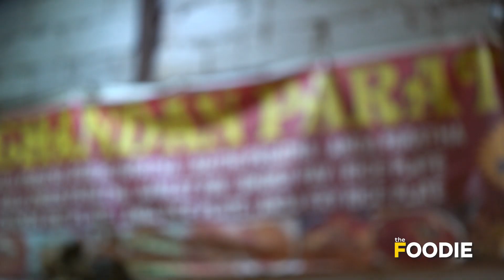This Anda Paratha In Mumbai Will Blow Your Mind! | Best Street Food In Mumbai | The Foodie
This Anda paratha in Mumbai is a hit among office goers & students. It is one gem in the city's street food map that you don't want to miss!